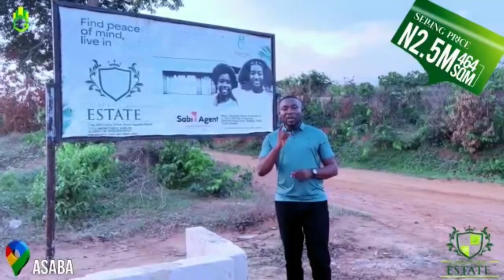The most affordable land in Ibusa road Asaba delta state